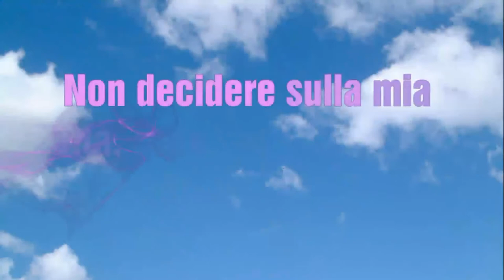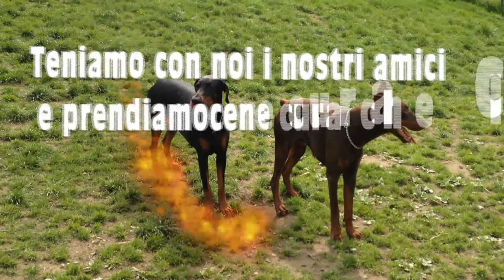Non abbandonare il tuo cane!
Video prodotto da noi di "Dog sitter e pensione domestica" per evitare questo fenomeno.
Non abbandonateli, mai !!!
Viva i cani e le persone che li amano

Dog Sitter e possibilità di ospitare il tuo cane a casa mia.
Non sai a chi lasciare il tuo amico a quattro zampe?
Alberto è la soluzione, contattami su Facebook o sul sito web
Video by: Marzola Samuele